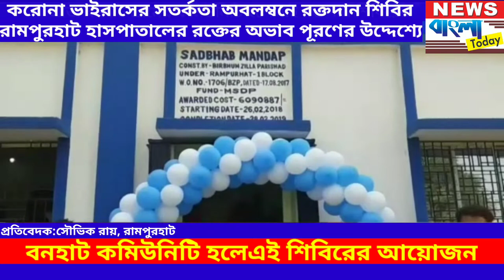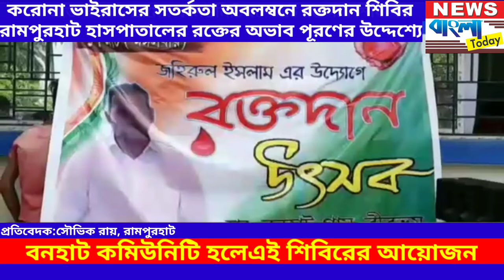করোনা সতর্কতায় রামপুরহাট হাসপাতালে রক্তের জোগানের উদ্দ্যেশে রক্তদান শিবির....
News Bangla Today, latest hit and hot news from suburban to metro city.